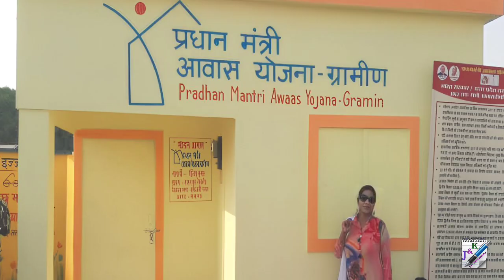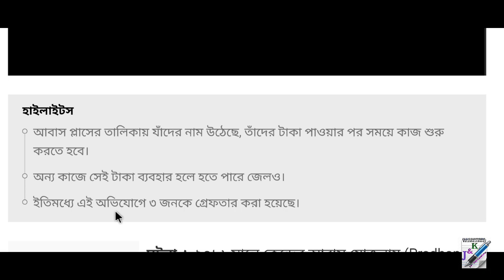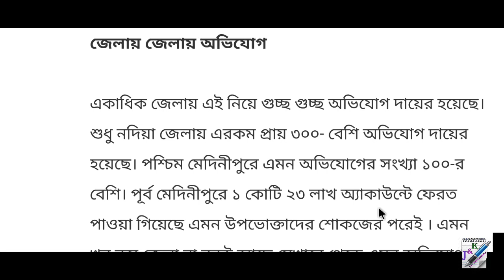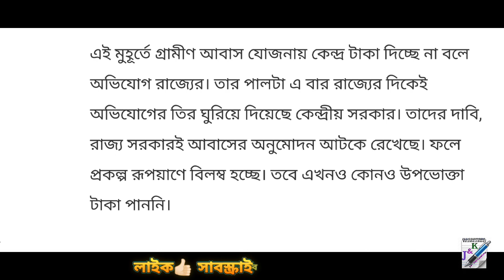আবাস যোজনার টাকা নিয়ে গুরুত্বপূর্ণ আপডেট || Awas Yojana New Update 2023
আবাস যোজনার গুরুত্বপূর্ণ আপডেট | Awas Yojana Update 2023